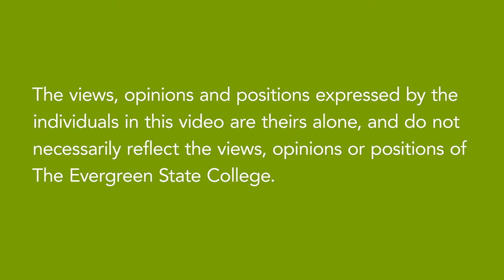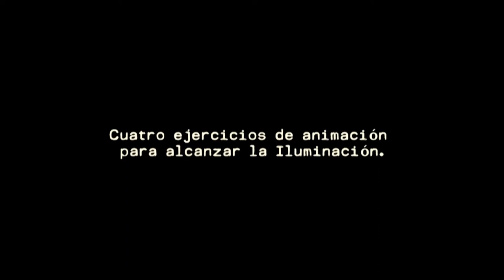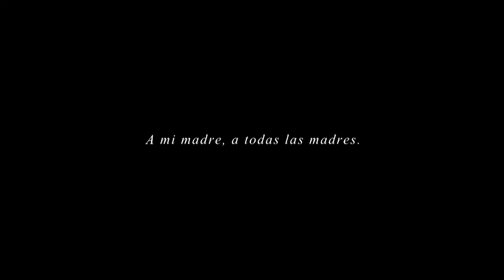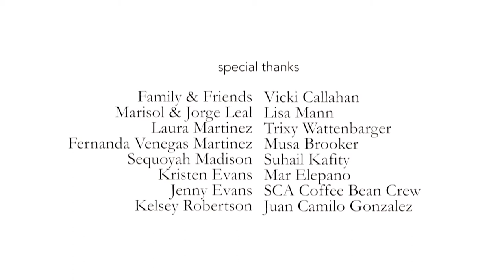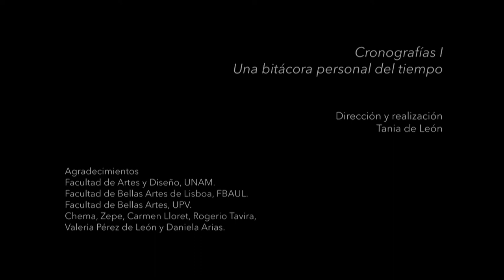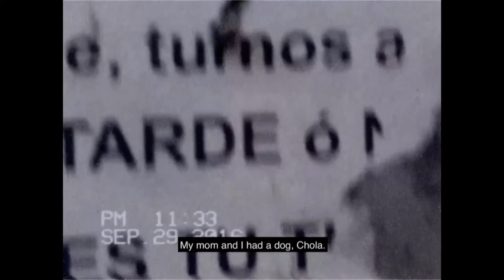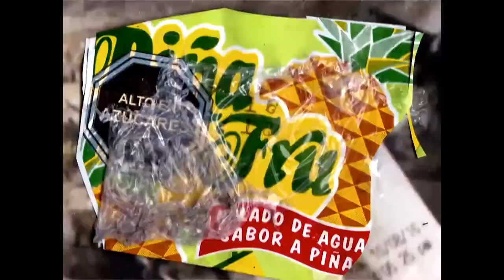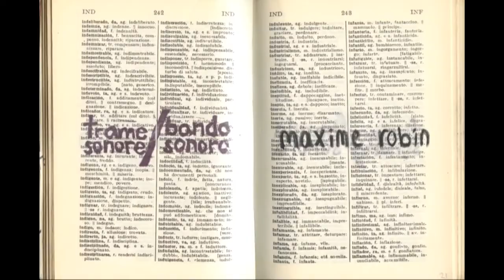Art Lecture Series: Women in Latin American Experimental Animation